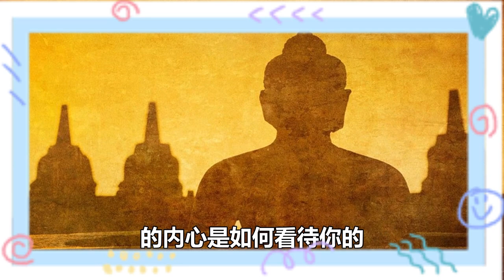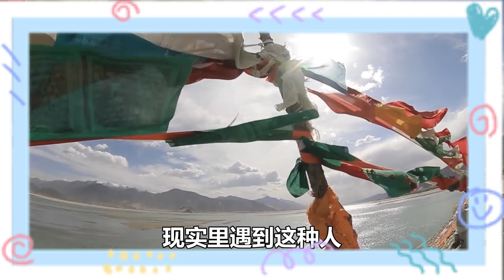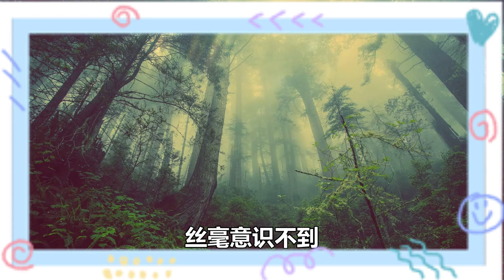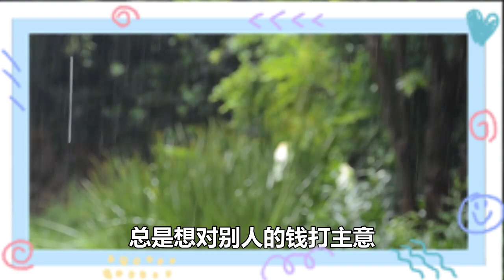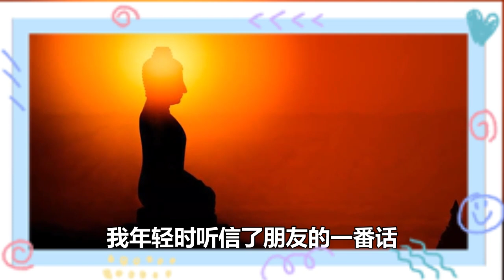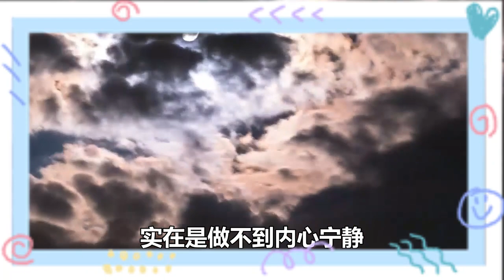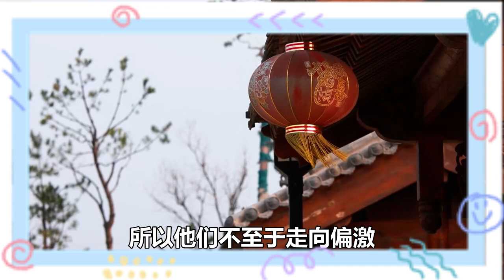事若反常必有妖：經常對你做3種「過分」事的人，會奪走你的福氣